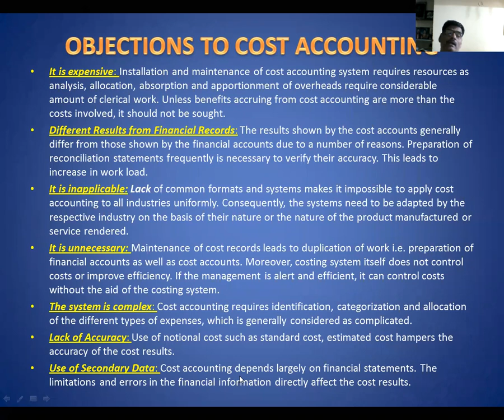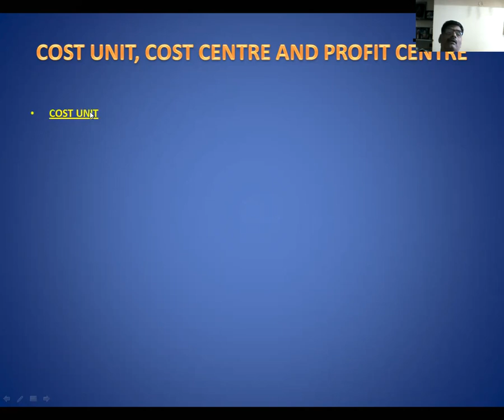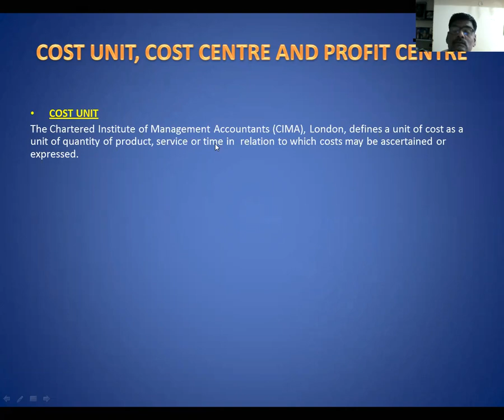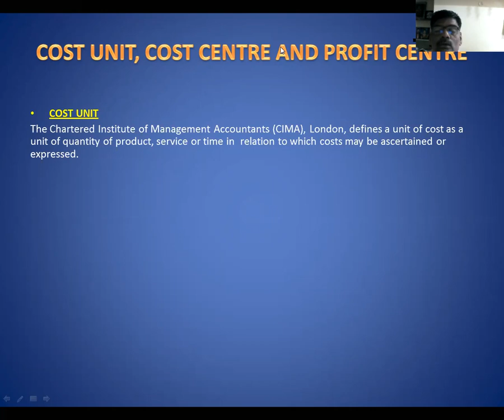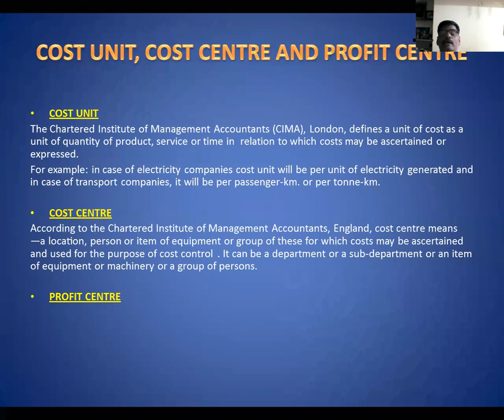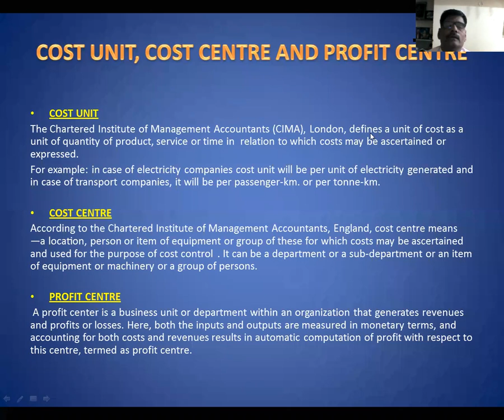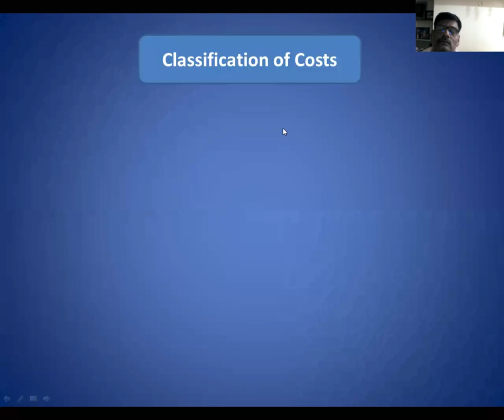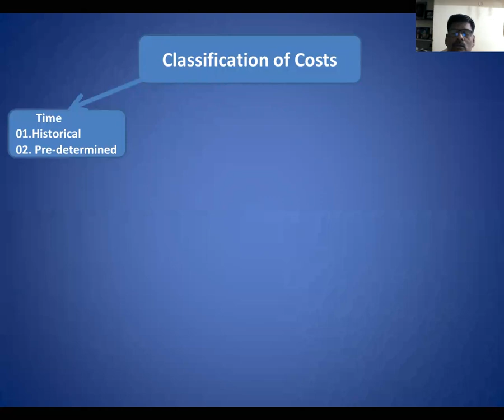6 Cost I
Introduction to Costing